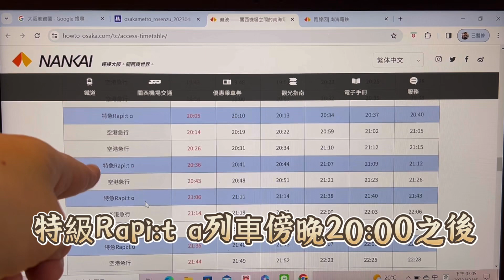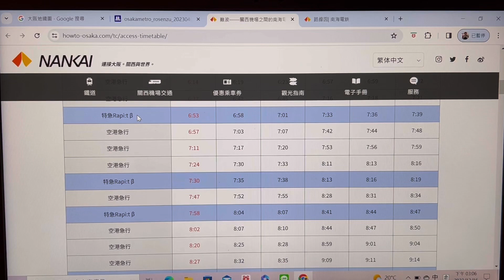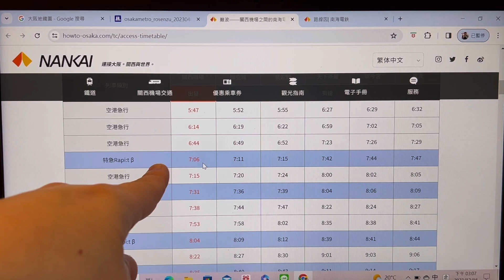紅眼航班來得及搭乘南海電鐵班車嗎？最新2024年從關西機場到大阪難波的班車時刻表的說明，特急Rapi:t及空港急行列車的最早、最晚時間分享！King Chen旅遊YT線上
最新2024年從關西機場到大阪難波的班車時刻表的說明，特急Rapi:t及空港急行列車的最早、最晚時間，紅眼航班抵達機場的朋友要知道，King Chen旅遊分享
畫面說明資訊為南海電鐵官網
King Chen作品：
開始在關西自助旅行
東京自由行終極指南